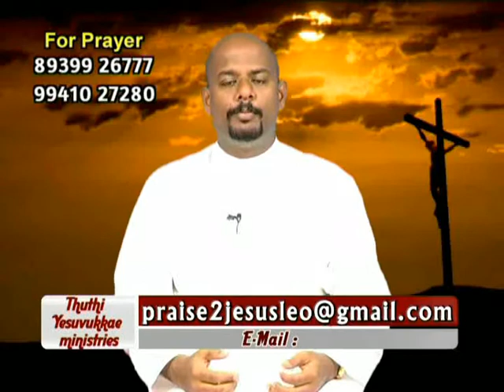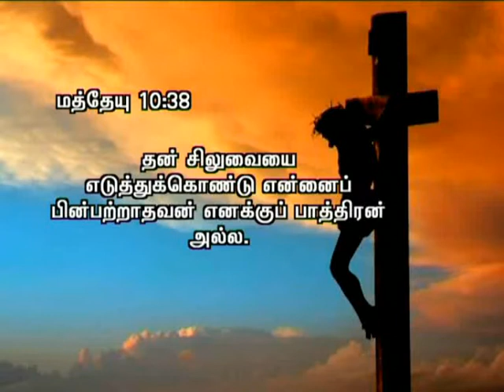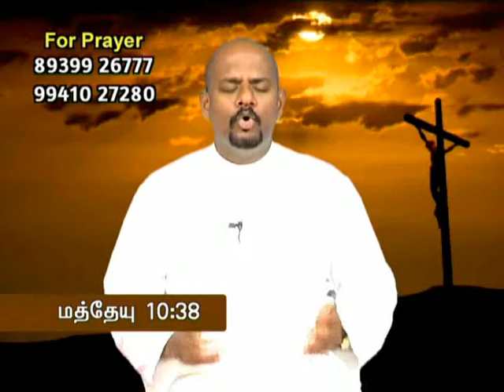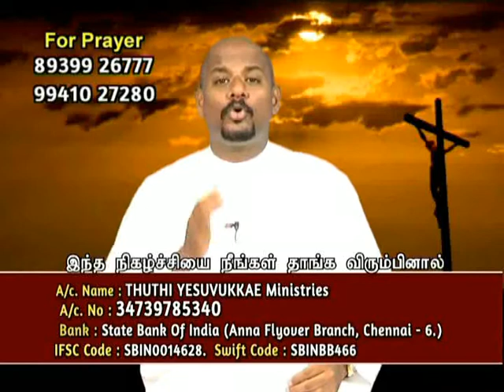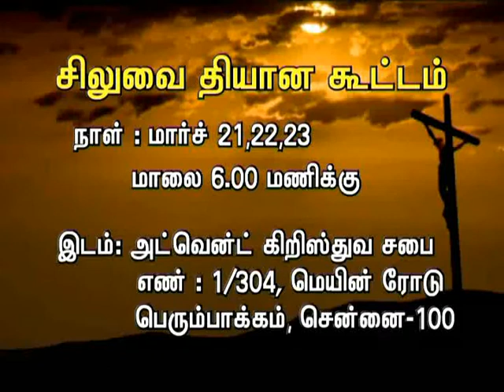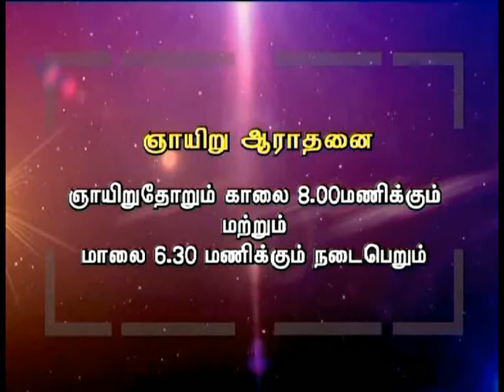CK Medias:Ps.Leo Nelson 14.03.16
CK Medias:Ps.Leo Nelson